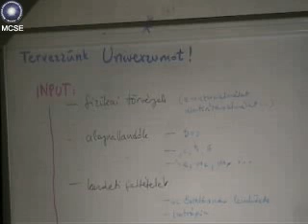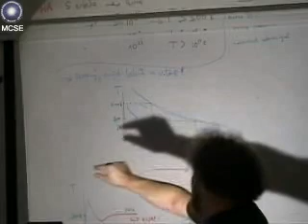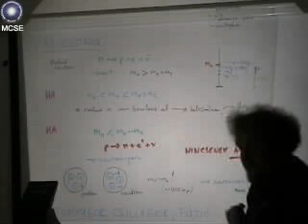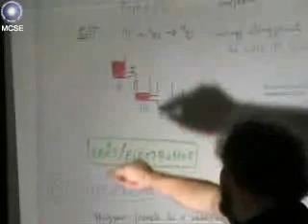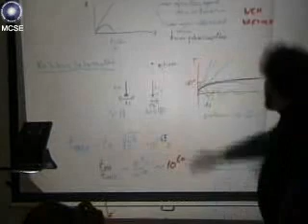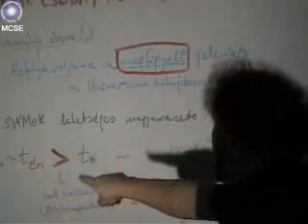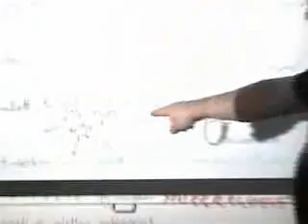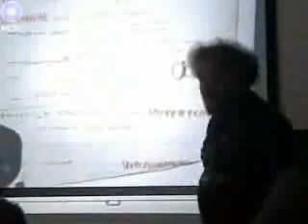20051219 Lakható világok és lakóik (Dávid Gyula)